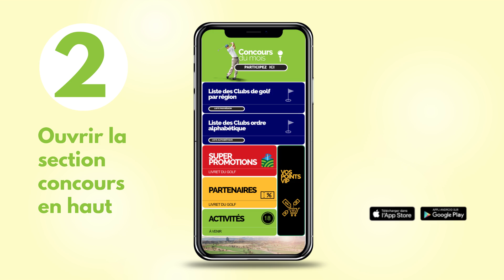CONCOURS LIVRET FETES DES MERES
Concours pour la Fêtes des Mères - 1 de 2 cartes-cadeaux de 25$ chacune
Merci aux Mamans!